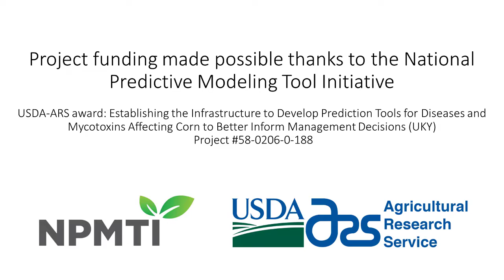Developing Predictive Disease Modeling Tools in Kentucky Corn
Developing Predictive Disease Modeling Tools in Kentucky Corn- Dr. Kiersten Wise, University of Kentucky